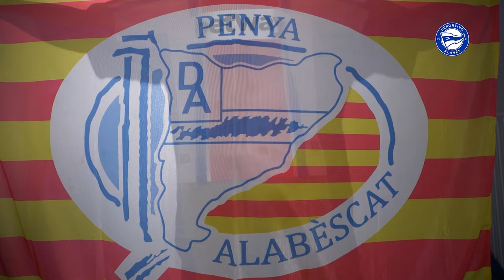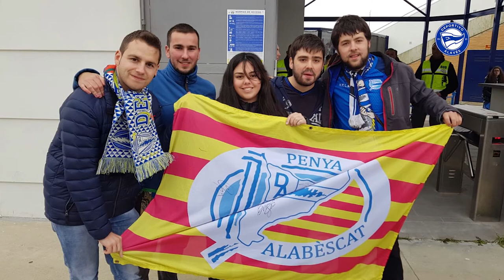VÍDEO CENTENARIO | Peña Alabescat | Deportivo Alavés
Una peña más que llega al "viaje de nuestra vida". Alabescat. Fue la primera en crearse fuera de Euskadi. Presente en Cataluña, se inauguró en Girona.

Reconoce Alfonso, su presidente, que enganchar a la gente es difícil por la distancia, pero ya son cien socios. Tiene tatuada la fecha de la Final de Copa. Y no te pierdas el otro tatuaje. Los kilómetros entre su casa catalana y Mendi.

Y la anécdota de la Copa: “Fue increíble”, dice. Recuerda que llamó a sus padres ese día desde el campo. A José (su aita) le dio las gracias por ser del Alavés.

Gorka habla del ascenso, del partido de Jaén y de la Final de la Copa. Y Mario elige la semifinal de Copa contra el Celta.

Tienen mérito. Mucho.